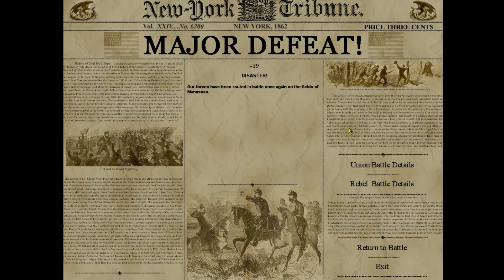Take Command - 2nd Manassas : Fix Bayonets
Take Command - 2nd Manassas brings you the true feeling of the decision-making and intensity involved in commanding troops in Civil War era combat. Built on the award winning game engine that has been hailed by many critics as the greatest tactical Civil War PC engine of all time, Take Command - 2nd Manassas will capture your imagination like no war game has before!

Your quest for the true immersive Civil War battle experience ends here. Voted in PC Gamers list of Best 100 Games of All Time, Take Command is an RTCS "Real-Time Combat Simulator" and you've never played anything like it!

The Second Battle of Bull Run or Battle of Second Manassas was fought August 28–30, 1862 in Prince William County, Virginia, as part of the American Civil War. It was the culmination of the Northern Virginia Campaign waged by Confederate Gen. Robert E. Lee's Army of Northern Virginia against Union Maj. Gen. John Pope's Army of Virginia, and a battle of much larger scale and numbers than the First Battle of Bull Run (or First Manassas) fought on July 21, 1861, on the same ground.

Success in this battle emboldened Lee to initiate the ensuing Maryland Campaign.